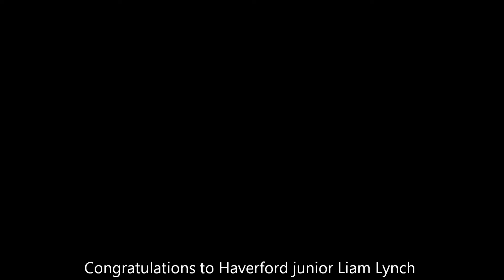2018 CC Outdoor Trrack Championship Men's 800 Final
Haverford junior Liam Lynch ran his first conference championship 800 today and he did not disappoint! Liam unleashed a blistering 26.4 last 200 to quickly pull away in the final straightaway to win in 1:54.08 over excellent runs by Brandon Fielder of Johns Hopkins( 1:54.77) and Matthew Robinson of Gettysburg( 1:54.79). Liam's splits were 28.3, 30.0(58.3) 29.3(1:27.6) and 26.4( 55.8). Could a big PR be in store for Liam at the Swarthmore Last Chance Meet May 14?!!